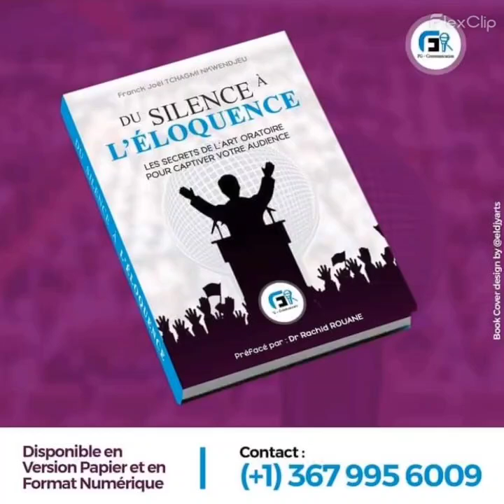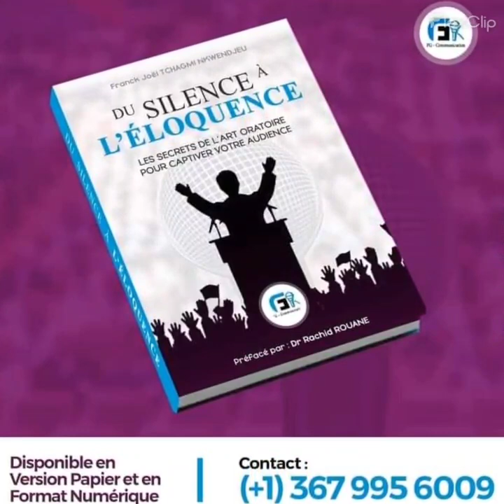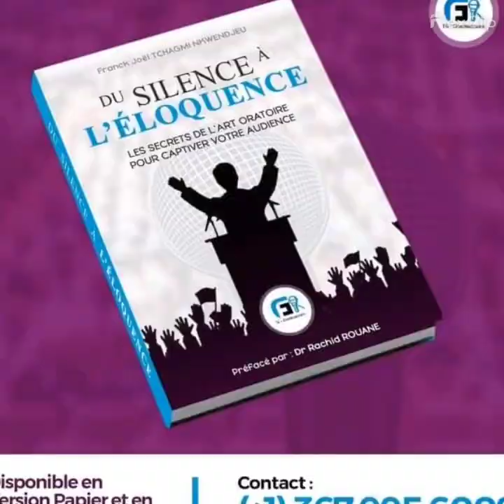"DU SILENCE À L'ÉLOQUENCE"